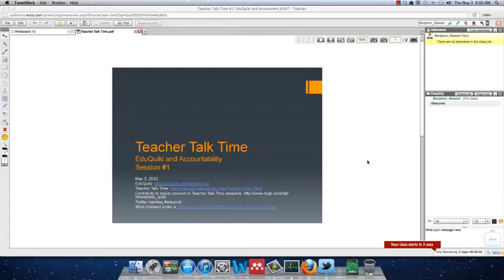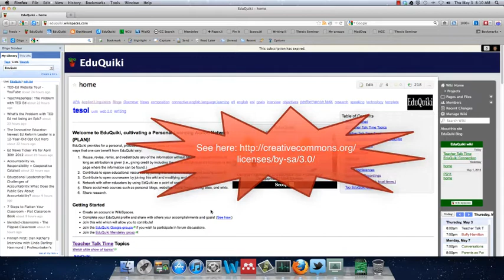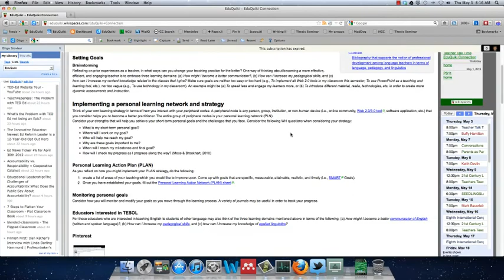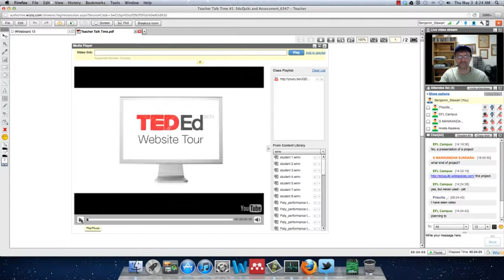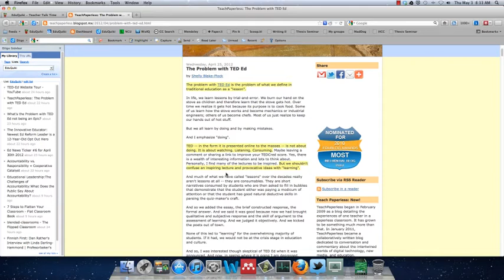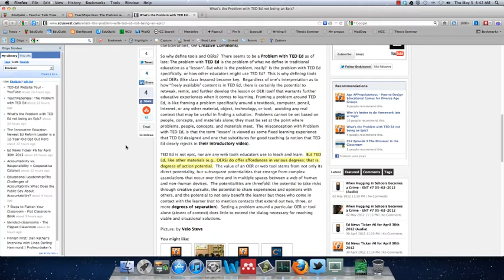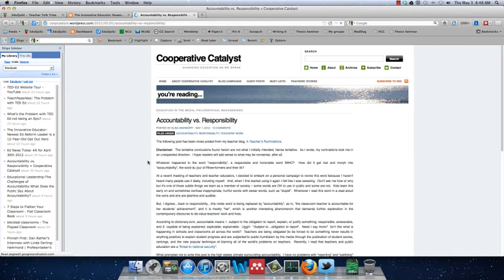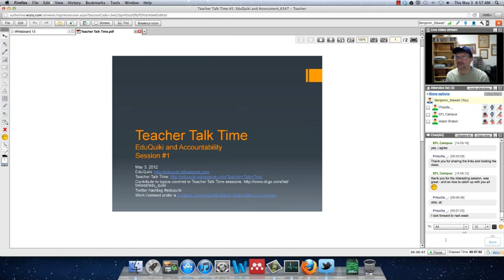Teacher Talk Time #1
Teacher Talk Time are open discussions for anyone interested in talking about educational praxis. Topics related to curriculum, assessment, and instruction will be covered and educators are encouraged to review information to be discussed by referring to the EduQuiki Diigo List Feel free to leave comments about topics you'd like to discuss or your opinion about items already on the list.

Teacher Talk Time is for those in-service or pre-service educators, trainers, administrators, etc. interested in sharing experiences and opinions with others. Teacher Talk Time is also an opportunity to network with others as well as to grow your personal learning network as a means of extending your own professional learning.

Twitter hashtag